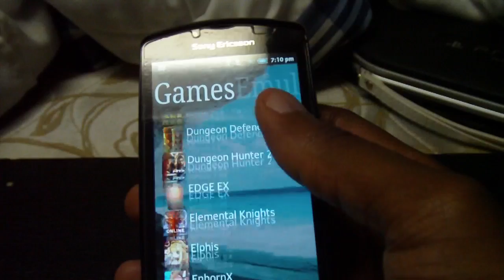Killer Bean Unleashed (Xperia Play) Gameplay